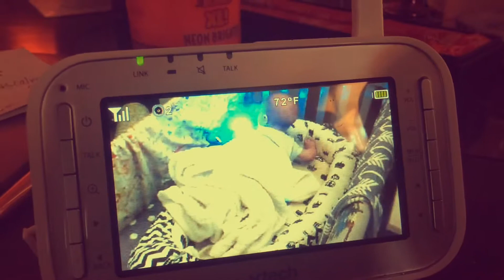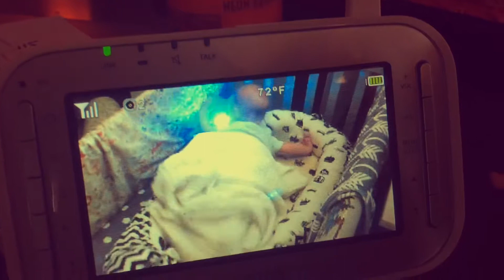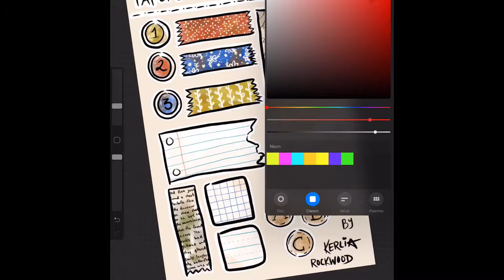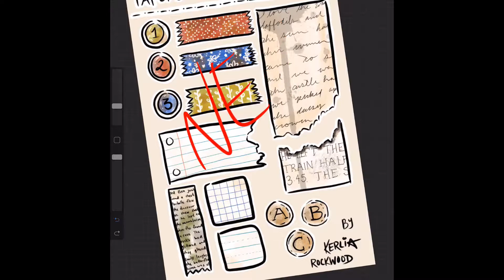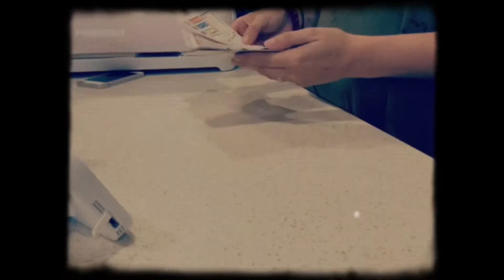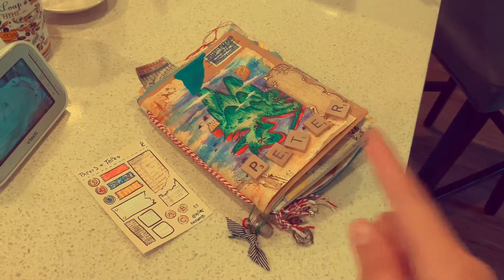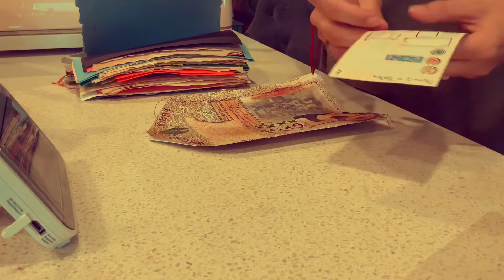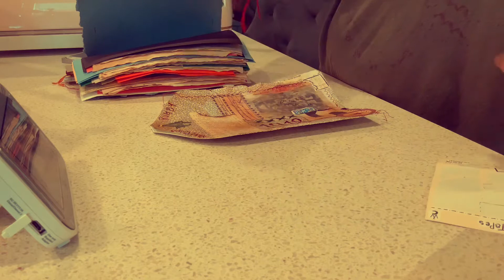Can it! New Stickers! A vlog // September 15 2019